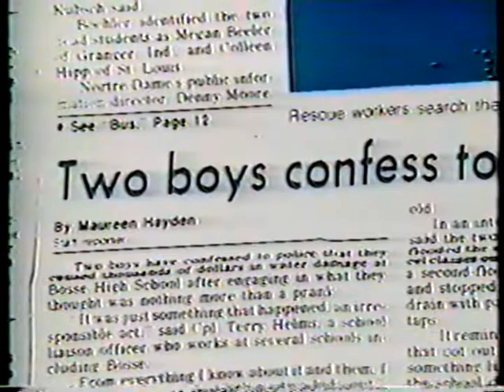Interview With Melissa Beth Casey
Channel Nine interview with Melissa Beth Casey. 1992